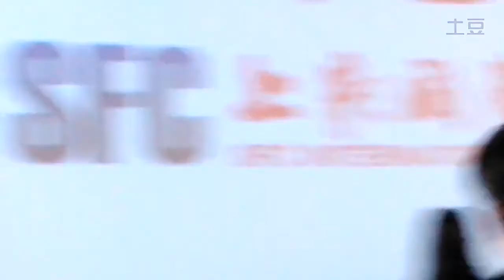劉亦菲[2014.11.06]《露水紅顏》南京上影影城明星見面會